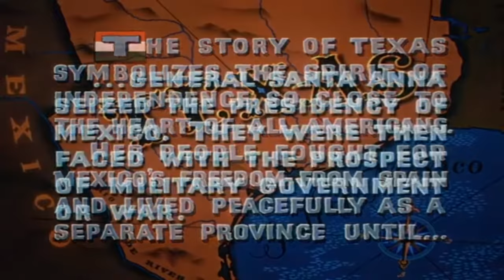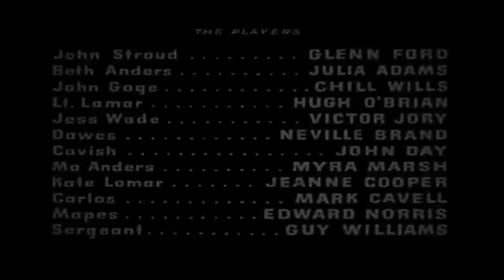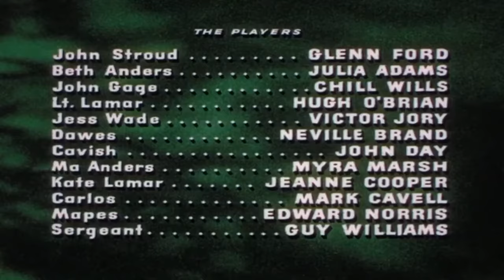Films De Cow-Boy Western Film Western Complet en Français